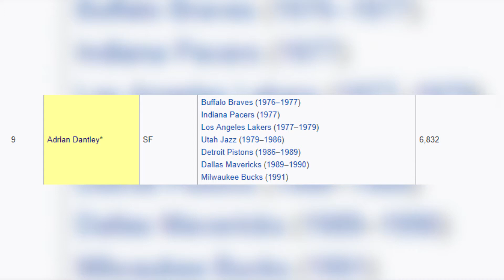Adrian Dantley Interview – May 2019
Whitman Shorts televised interview with NBA All-Star Adrian Dantley Interview